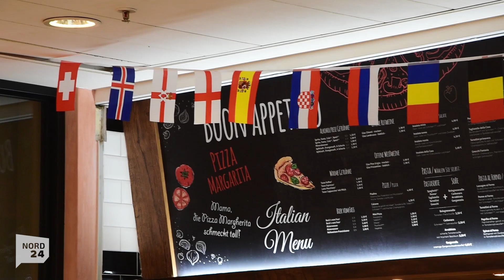Fußball-EM: Fanartikel ohne Ende in Bremerhaven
In der Bremerhavener Innenstadt wimmelt es nur so vor Fanartikel zur Fußball-EM.